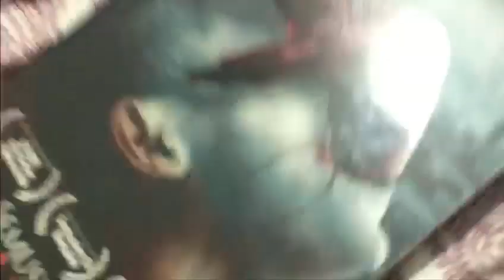2F-TRAILER: Kebaikan Tadabbur Ayat Ayat Azab Neraka terhadap Golongan Remaja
Video trailer ini menceritakan tentang dosa yang akan mendapat azab di neraka. Kemudian kami mengeluarkan 3 persoalan yang dapat dikupas , iaitu :
1) berapa jenis neraka
2) adakah manusia di neraka akan mati
3) bagaimanakah rupa seksa azab bagi org yg buat dosa. Seterusnya salah seorang daripada kumpulan kami melakonkan demo seperti : seorang lelaki terjaga daripada tidurnya kerana termimpi dan teringat tentang isi kandungan di dalam buku novel yang bertajuk ' Semusim di Mahsyar ' . Buku tersebut telah  menceritakan azab yang dilalui oleh seseorang.